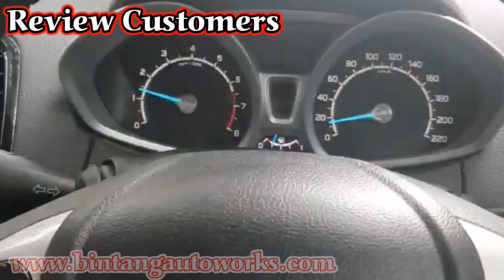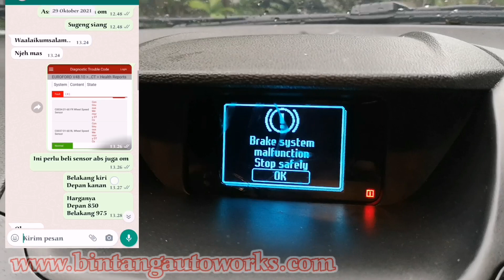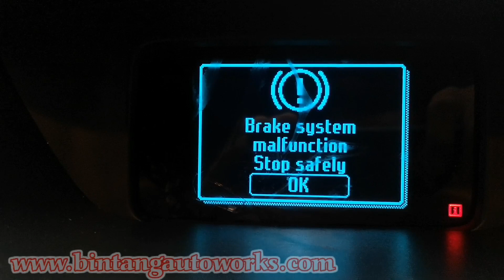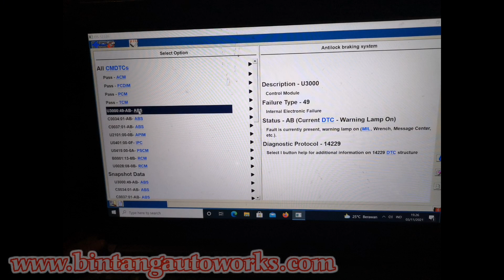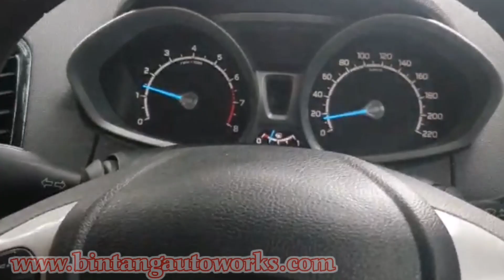ABS Ford Ecosport Fiesta Sering Bermasalah APA SOLUSINYA !!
Hallo Sahabat Otomotif semuanya apa kabar kalian, Semoga selalu sehat dan tetap semangat mencari Rezeki yaa.. Aamiin.
Pada Video ABS Ford Ecosport fiesta sering bermasalah APA SOLUSINYA !! , Saya akan Berbagi Tentang Mengatasi permasalahan pada ABS yang di keluhkan karena sangat mengganggu ketika mobil ini di pakai, Matic jadi nyendat nyendat, Hill assist tidak berfungsi saat di jalan menanjak atau menurun.
Solusi yang saya lakukan adalah Memperbaiki atau Repair modul abs nya dan Alhamdulillah masih tertolong.
Simak aja Videonya semoga Bermanfaat buat sahabat OTOMOTIF semuanya.
jangan Lupa berikan Dukungan dan beri masukan agar saya lebih baik lagi dalam membuat Konten berikutnya yang lebih Bermanfaat.

terimakasih
Salam BINTANG Autoworks